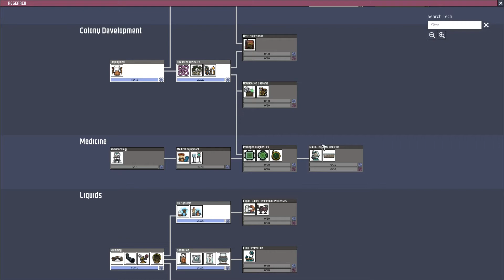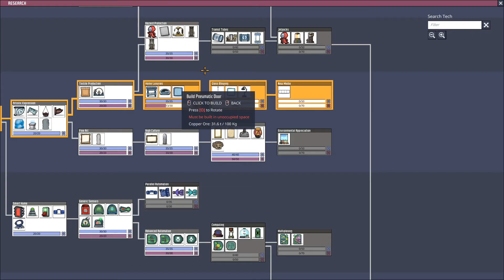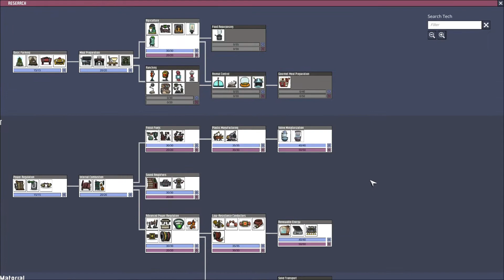Oxygen Not Included 16 - Wielki pokój rekreacyjny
Zapraszam do oglądania oraz wpadajcie na Niedzielne aktualizacje w każdą niedzielę o 14:00 :D